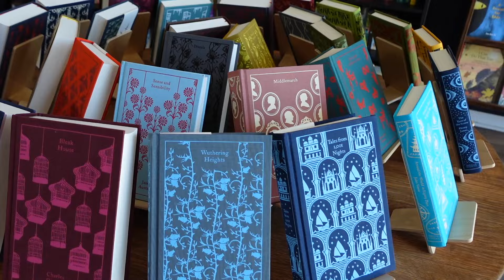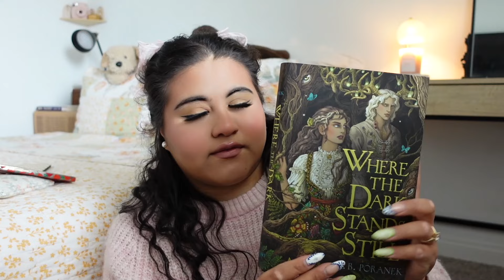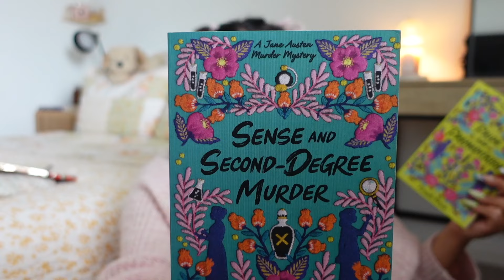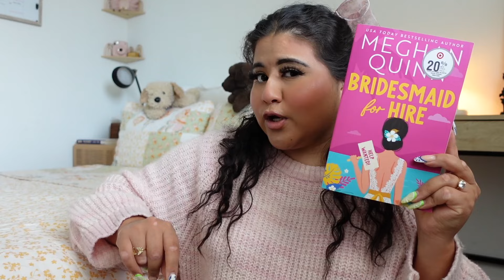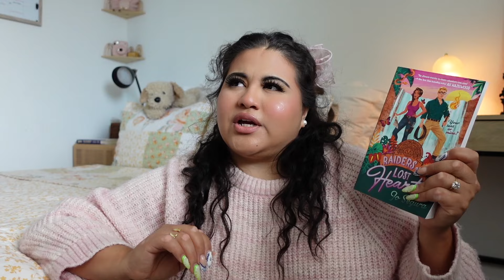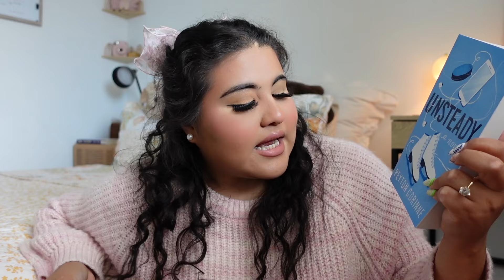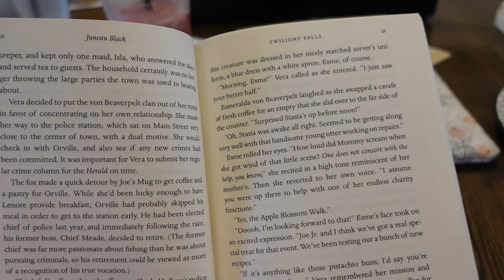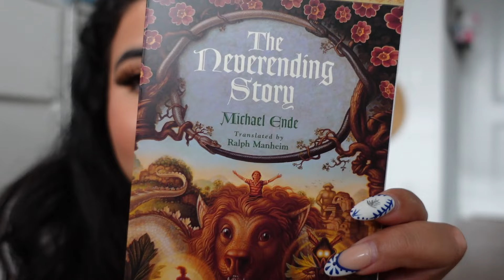a book-ish weekend|📚 ☕️ 💻 Productive & cozy days, book fair, coffee shop dates, new book recs!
I hope you enjoyed coming along with me during my weekend activities. 💕

 If you see this, comment the  🌸  emoji and let me know what you are currently reading